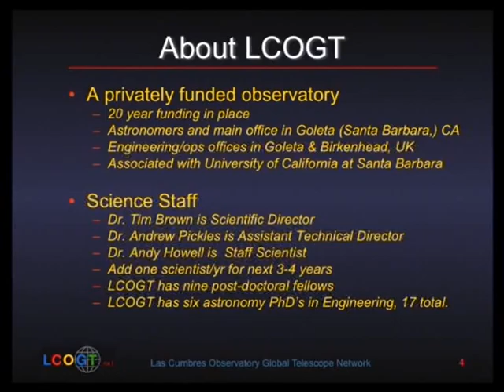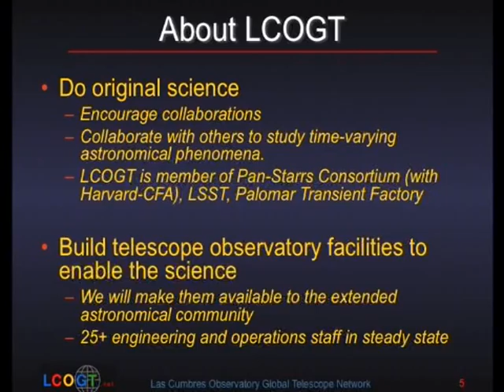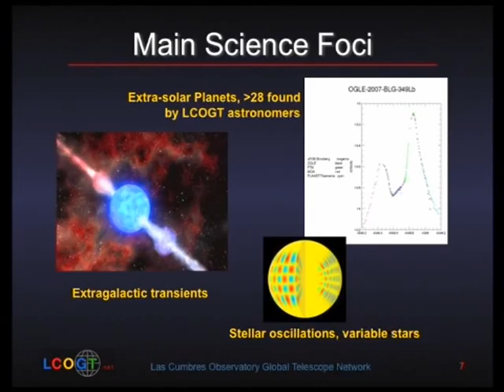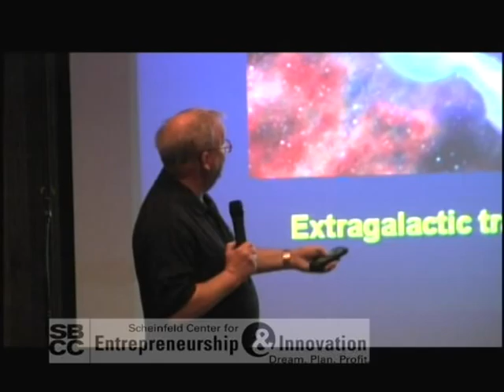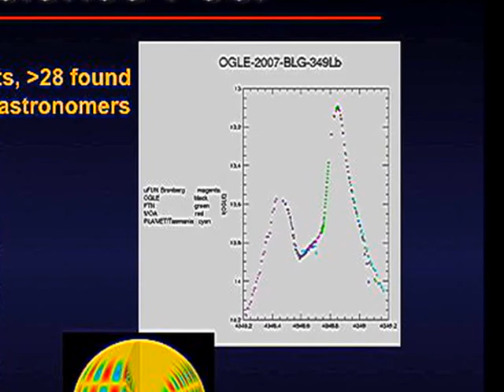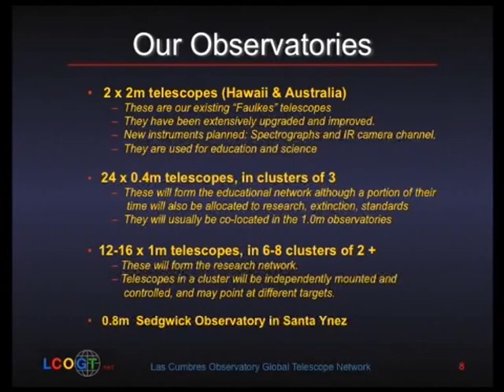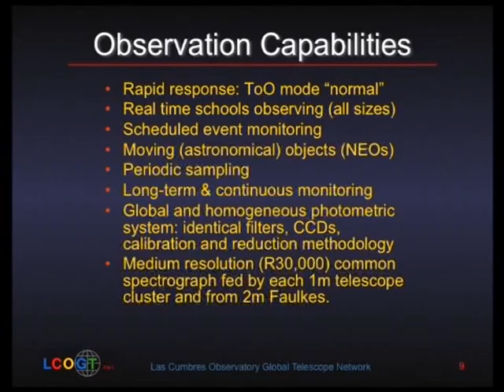LCOGT Part 2.mpg